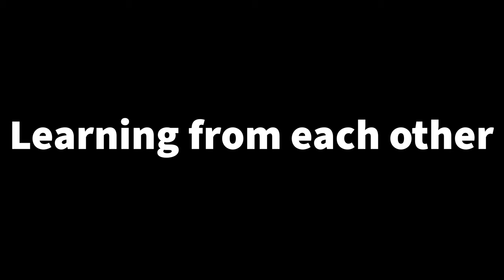The Importance of Photography Meetups | Sony A1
In this video we discuss whether photography meetups are worth it or not. I recently attended a Chicago photography meetup hosted by Jamel Cherry and was able to give the NEW Sony A1 a go!